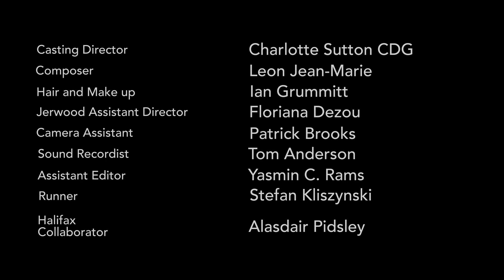My England | How to Grow a Nation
By: Stef Smith | Featuring: Kate Dickie | Directed by: Rodney Charles

In Stef Smith’s monologue, performed by Kate Dickie, gardening is a metaphor for how we build communities, as well as how we build a national identity.

My England
What does 'English' mean to you?
It’s time to discuss Englishness. At a time when the national conversation can often be dominated by division, we asked artists from around the country to come together and ask themselves what Englishness is, what it means, and what it means to them.

The Films
Fourteen theatre makers from across England were each commissioned to write a monologue about what Englishness means to them now. Seven of the monologues were filmed on location in the regions the writers are from, including Coventry, Halifax, Luton, the Peak District, Plymouth, Middlesbrough and London. The other seven films were filmed at the Young Vic over the course of a single day, performed by people from our local neighbourhood, in collaboration with the Young Vic’s Taking Part department.

Supported by:
Arts Council England
Genesis Foundation
Jerwood Arts